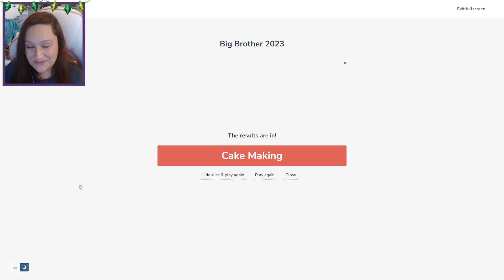First HOH + Bladder Fails | Part 1 | Season 2: Big Brother Challenge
Where should we celebrate Tinsley's birthday? And where should she live when the Tiana gen starts?!

Will follow the American BB schedule IN game:
Thursday: Evictions & HOH Comp
Friday: Nominations
Saturday: POV Comp
Monday: POV Ceremony

Will follow this schedule for posting:
Thursday: Eviction, HOH, Nominations
Saturday: POV, POV Ceremony (VOTING)

My BB Rules:
• HOH & Veto will be via comps
• First 2 out of the HOH comp will be have-nots
• Eviction nominations will be based on relationships in game
• Community will vote for eviction
• POV will be based on relationships to veto holder
• Wheel will decide comps
• Community Voting: Caterer, barbecue, special movie screening in HOH room with popcorn maker, special trip somewhere
• Have-Nots will sleep in uncomfortable beds, repair items, and sometimes have costumes as a punishment
• May not become HOH two weeks in a row
• If anyone becomes sick, Big Brother will step in and provide medication. (There will be a computer provided in the locked area of the diary room to order medicine.)
• There will be 4 toilets and 4 showers downstairs instead of the standard one. These are sims, after all. And they will pee themselves
• All characters will have a cooking level of 2 to not burn the house down

Audio Recorder: Audacity
Screen Recorder: OBS Studio
Video Editor: Adobe Premiere Pro

The Sims, The Sims 4, Sims 4, Disney, Disney Legacy, Disney Legacy Challenge